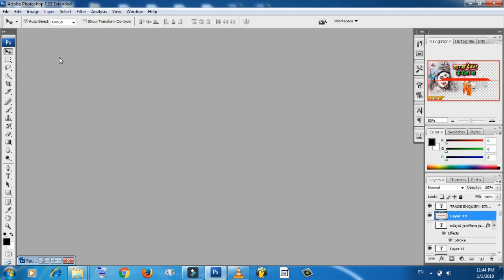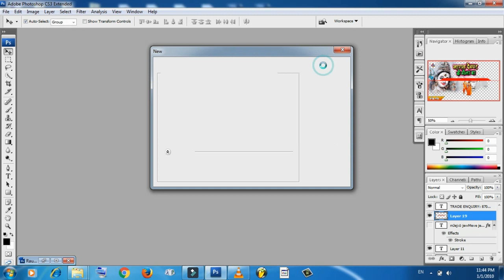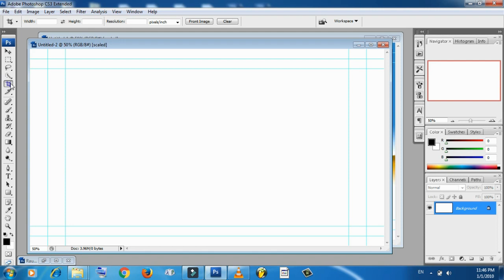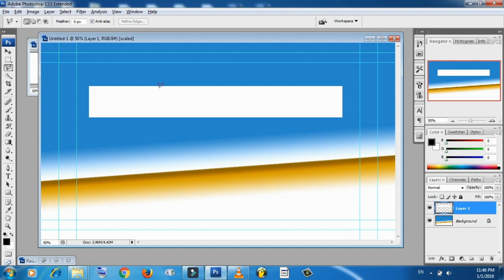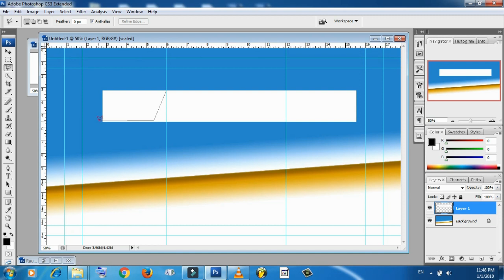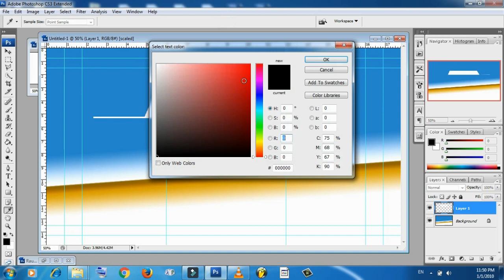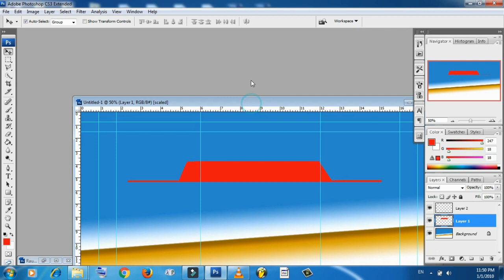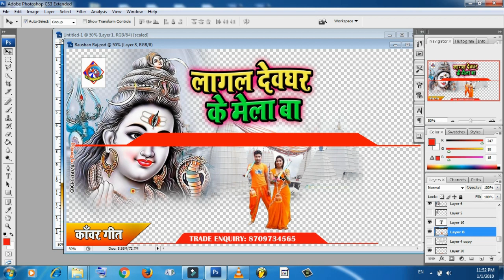पोस्टर बनाते हो तो Tared Enquriy बनाना सीखी लो how to album Dijanning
Kaise Sikhub

किसी भी तरह के प्रॉब्लम के लिए हमें कमेंट करें

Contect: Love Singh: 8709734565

Thanks four watching This video Kaise sikhub Hindi